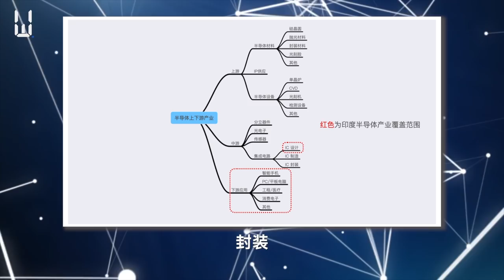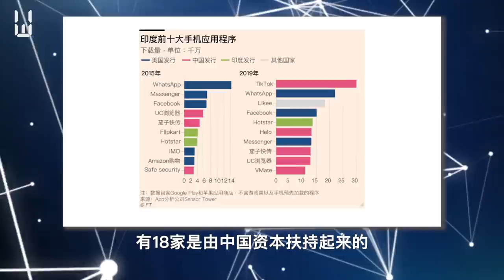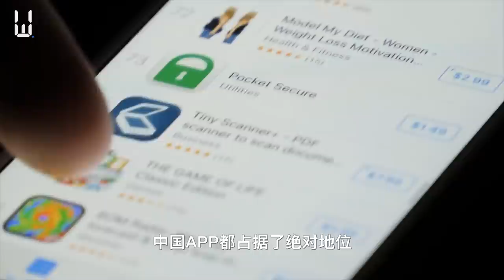全球最大RCEP自贸协定签署：对科技行业会带来怎么样的影响？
东盟十国以及中国、日本、韩国、澳大利亚、新西兰15个国家，通过视频会议的形式签署了区域全面经济伙伴关系协定，简称RCEP。标志着全球规模最大的自由贸易协定正式达成。这是一份具有跨时代意义，具有重大历史意义的多边协定。这里面有什么样的看点呢？在中美科技对抗的背景下，对科技行业，对半导体行业，对半导体产业供应链会带来怎么样的影响呢？今天我们就来聊聊这个话题。

微博 - 白呀白Talk
公众号 -白呀白Talk